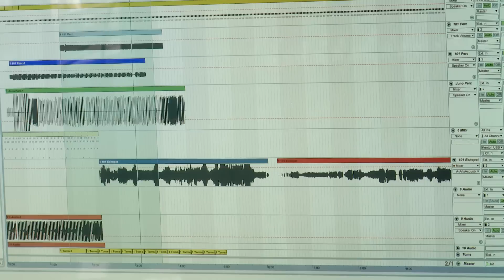Tech Talk: George FitzGerald (Electronic Beats TV)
EB.TV gets behind the controls of George FitzGerald’s studio on this Tech Talk for Electronic Beats TV. Take a look into the environment and processes of a craftsmen who focuses on getting to know his hardware and making the most out of every moment. FitzGerald made a strong entry onto the world's dance floors through labels like Hotflush, Aus Music and his own ManMakeMusic, and then he threw away the rule book to deliver a stellar debut LP titled Fading Love on Double Six/Domino Recordings.